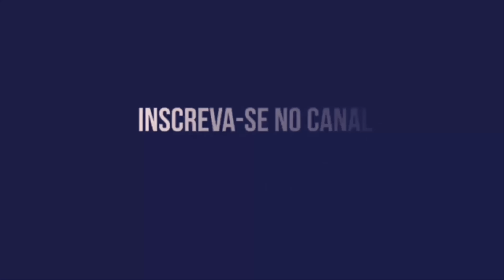PIPICO DE VOLTA AO SANTA CRUZ EM 2023? QUE HISTÓRIA É ESSA, TRICOLOR?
PIPICO DE VOLTA AO SANTA CRUZ EM 2023? ISSO SERÁ PEGADINHA? OU O TORCEDOR TRICOLOR APROVA A CONTRATAÇÃO DO MATADOR?